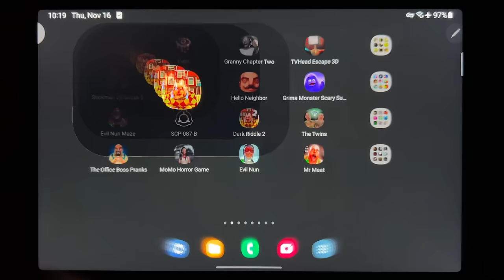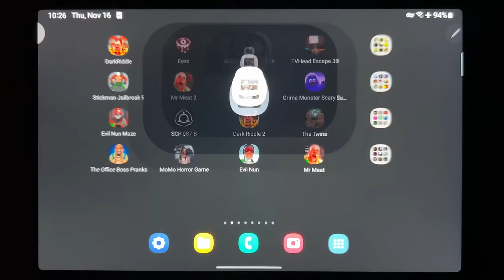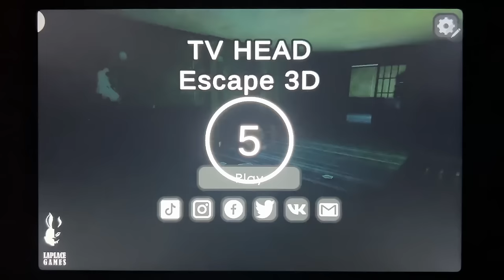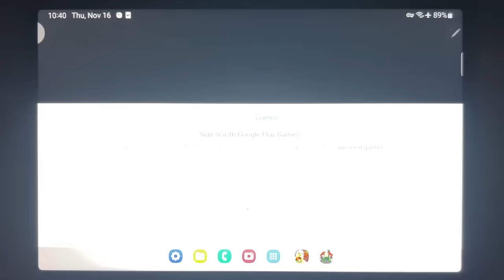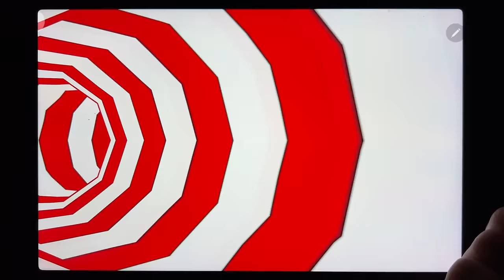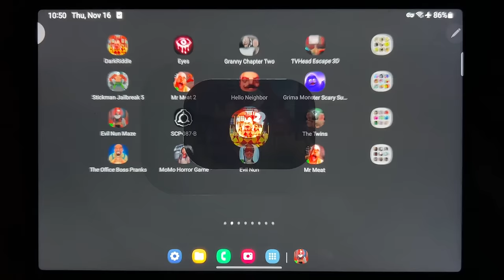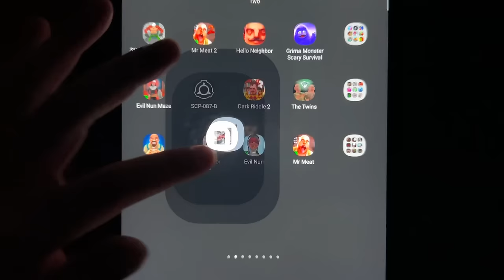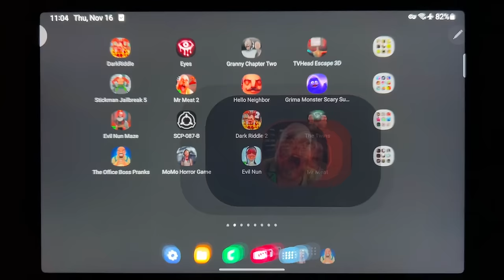Dark Riddle, Eyes, Granny Chapter Two, TV Head Escape 3D, Stickman Jailbreak 5, Mr Meat 2...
Dark Riddle, Eyes, Granny Chapter Two, TV Head Escape 3D, Stickman Jailbreak 5, Mr Meat 2, Hello Neighbor, Grimace Monster, Evil Nun Maze, SCP 087 B, Dark Riddle 2, The Twins, The Office Boss Pranks, Momo Horror Game, Evil Nun, Mr Meat